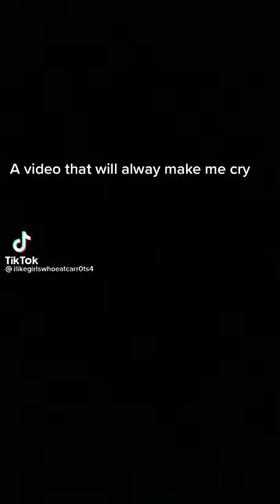a reporter calling harry the f slur and louis comforting/telling harry to ignore it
i’d just like to point out that despite if larry is/isn’t real that this is BY NO MEANS respectful or appropriate or ever okay. you should never use the f slur with anyone, and if you have or you do then you’re a terrible person. always tpwk.